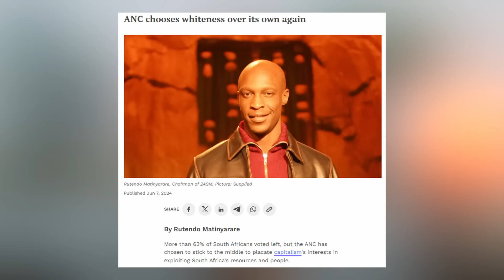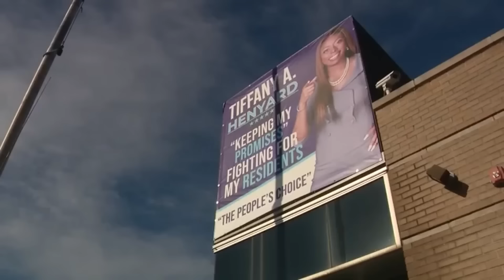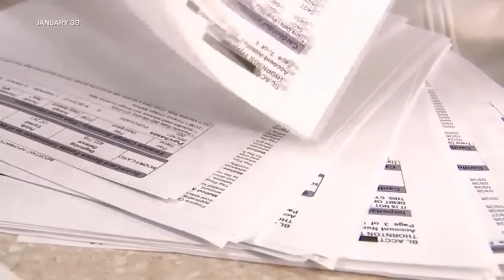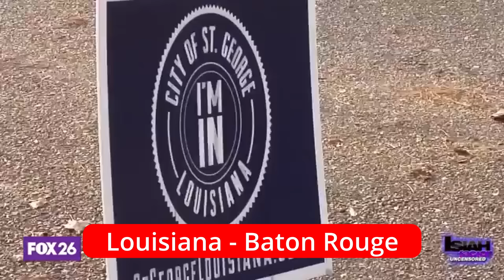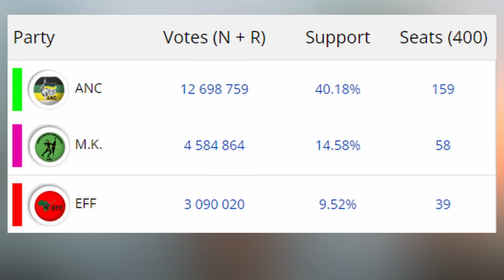We Are Black So....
We as a country have to move beyond the emotional blackmail that is used to keep us voting for the same old comrades. time and time again. .

Account Name: Citizen Concerned
Bank Name: NEDBANK
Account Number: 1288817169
Branch code: 198765
Swift code: NEDSZAJJ
Address: 135 Rivonia Road, Sandown, Johannesburg